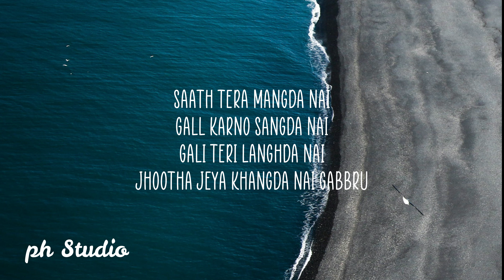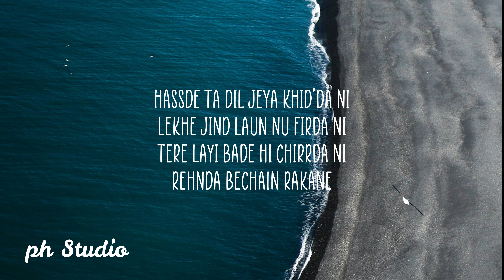You and Me-Shubh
Name of the song:- You and Me
Singer :- Shubh

🎤 You and Me Lyrics:-

Nain Tere Chain Mere
Ho Lutt’de Rehan Rakane
Jithe Dekhan Tu Hi Diss Jaye
Bulekhe Behn Rakane

Bulekhe Behn Rakane

Saath Tera Mangda Nai
Gall Karno Sangda Nai
Gali Teri Langhda Nai
Jhootha Jeya Khangda Nai Gabbru

Tere Pichhe Karda Karein Ni
Dekhi Kite Lavin Laare Ni
Gawaah Ne Chann Te Taare Ni
Hunda Na Sehan Rakane

Bulekhe Behn Rakane

Bulekhe Behn Rakane

Ankhiyan Naal Keh Gayi Aen
Rooh Kadd Ke Le Gayi Aen
Tu Zehan Ch Beh Gayi Ae
Oh Aafat Pai Gayi Ae Billo

Hassde Ta Dil Jeya Khid’da Ni
Lekhe Jind Laun Nu Firda Ni
Tere Layi Bade Hi Chirrda Ni
Rehnda Bechain Rakane

Bulekhe Behn Rakane

Bulekhe Behn Rakane

Thanks you for Comming on our channel @ph Studio 😊